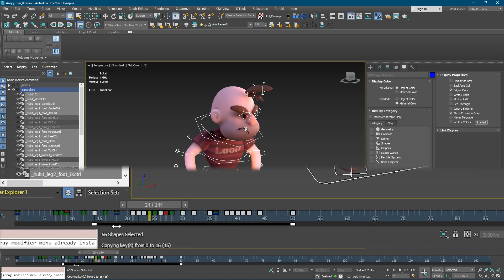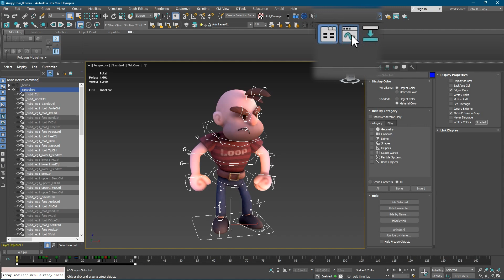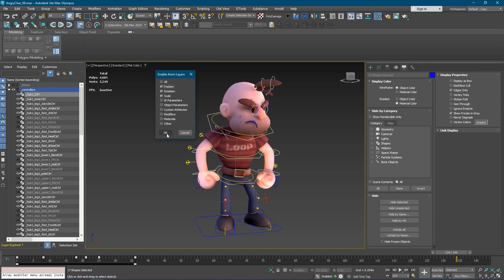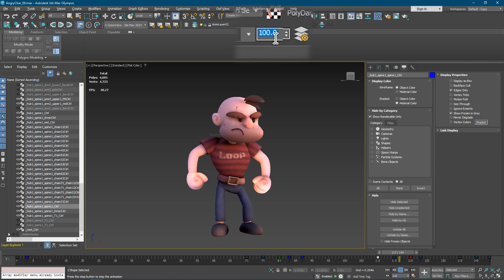آموزش ساخت انیمیشن بازی: لایه های انیمیشن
تو این قسمت با استفاده از لایه های انیمیشن دوتا انیمیشن متفاوت رو روی هم میندازیم.
این آموزش تو 3Ds Max هست ولی روش ها و نکاتی که توش گفته میشه تو اکثر نرم افزارهای انیمیشن سازی دیگه هم کاربرد داره.